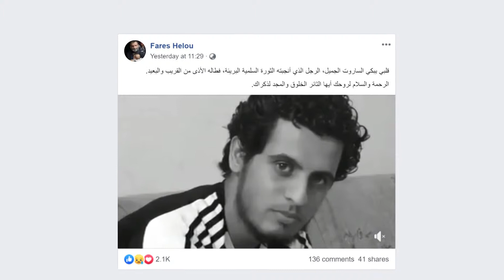GFX Sa3doon 09 06